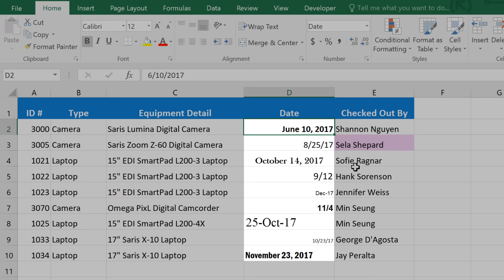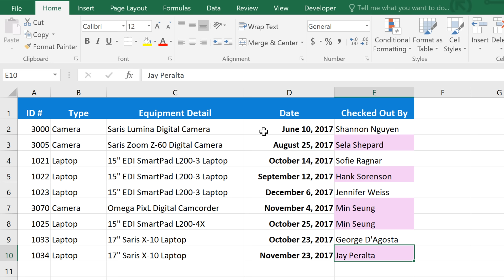Excel Quick Tip: Two Ways to Use the Format Painter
In this video, you’ll learn two ways to use the Format Painter in Excel. to learn more.